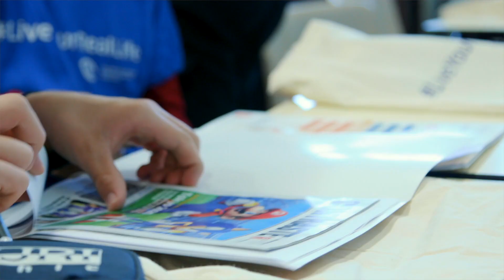Vídeo resum Jornada Hipersexualització a les Xarxes Socials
Vídeo resum de la Jornada Hipersexualització a les Xarxes Socials LiveYourRealLife organitzada per l'Associació de Consumidors de Mitjans Audiovisuals de Catalunya el dia 3 de desembre de 2019. Més informació al web